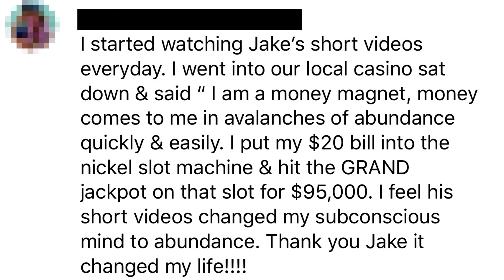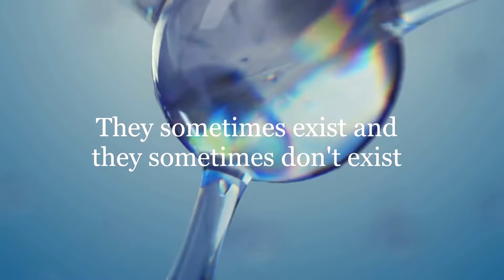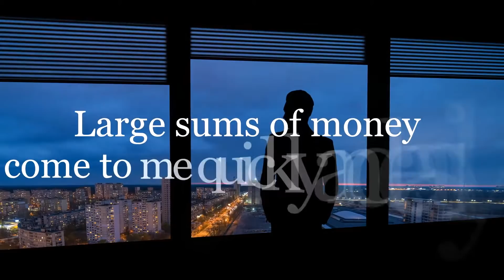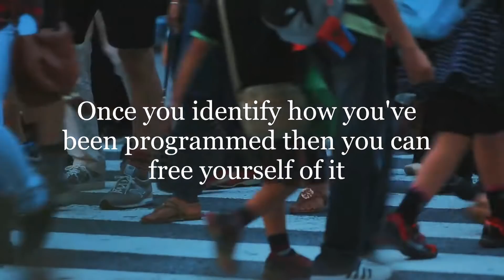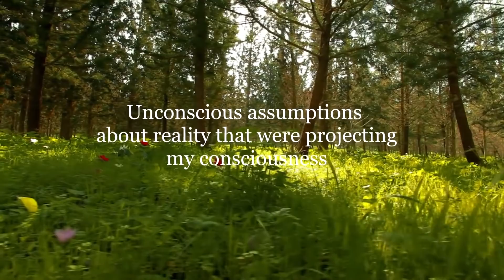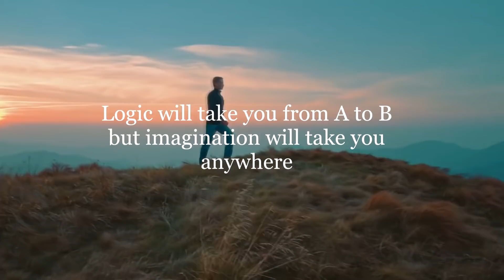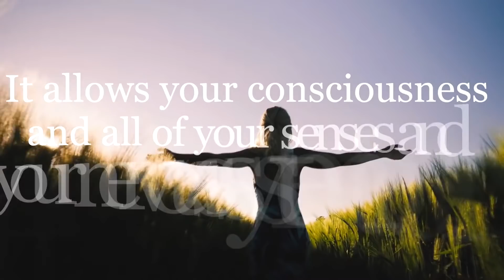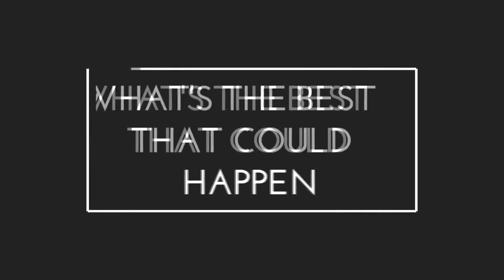When You Have No Money, Do This!! 💰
When You Have No Money, Do This simple formula to start to attract more money into your life. When you have no money, it's important to follow..

In this video we discuss how to manifest while you're sleeping, reprogram your subconscious mind to release the law of attraction , what affirmations are, and how to use positive affirmations and advanced law of attraction techniques to manifest your desires.

Most people block the law of attraction because they do not know how to manifest while sleeping, use law of attraction and sleep, and do not know how to use the secret.

  There are certain tricks to using law of attraction to easily manifest what you want, but in order to do so you have to stop using the law of attraction, sleep, and your subconscious mind in negative ways.

Law of attraction sleep techniques to manifest while sleeping and for attracting what you want.

Most people struggle with law of attraction because they've never properly understood how positive affirmations work.